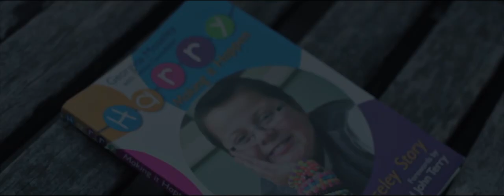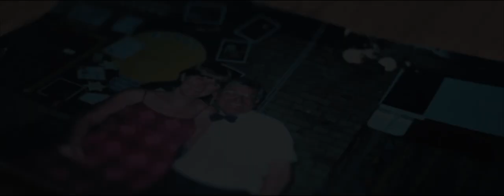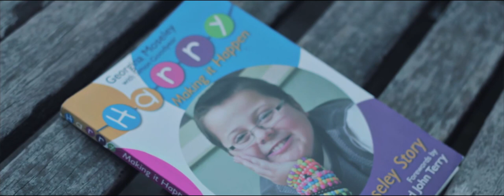LEO GOLDEN CHILD FT. ABI FOSTER - LULLABY [OFFICIAL VIDEO]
LEO-Goldenchild Is back at it again, Creating yet another very conscious Piece of Art. Following on from suite from hearing Professor Green's version, gave Leo an instant vision of the one person that kept him sane during his younger school days.

- This song is written undoubtedly to Mrs, Farrell a teacher that cared ever so much for Leo, and guided him into writing poetry and working on art.

Harry Moseley, Georgina , Mark tolliss above all have had so much faith in the Journey of Leo, that he desires to showcase them with every school video or event that he heads to.

Massive thankyou to Mark and Georgina for having faith in my work.

If you like what you hear please spread the word of Leo Golden Child's work enjoy :)

A massive special thankyou to everyone involved in this official Music video.

The Amazing dancer : Btaleneted

Video Editor : Arron Webber

And the Amazing Young Actor : Elijah Carter Noah